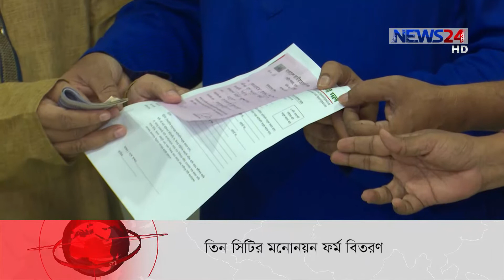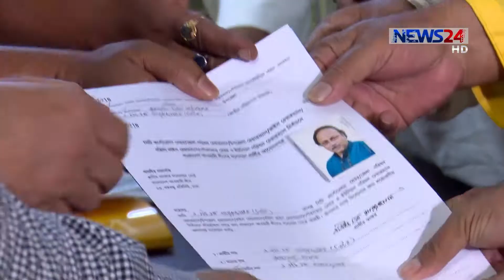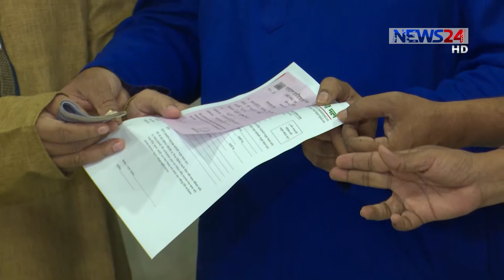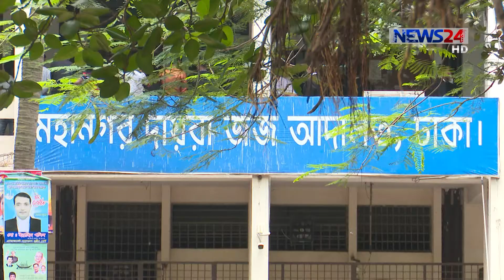NEWS24 সংবাদ at 3am News on 21st June, 2018 on News24